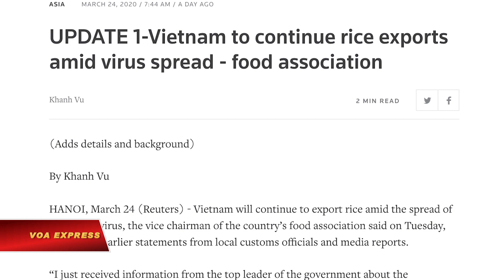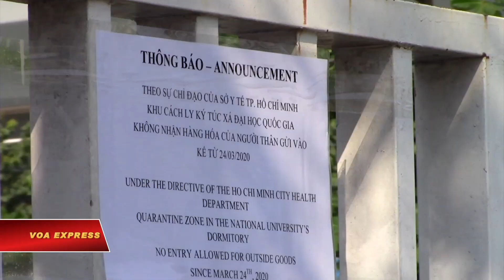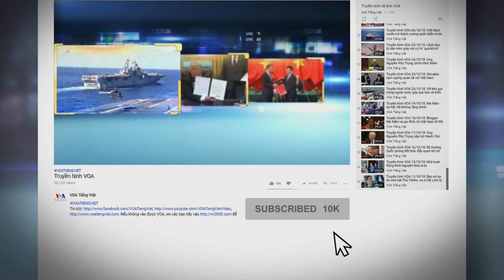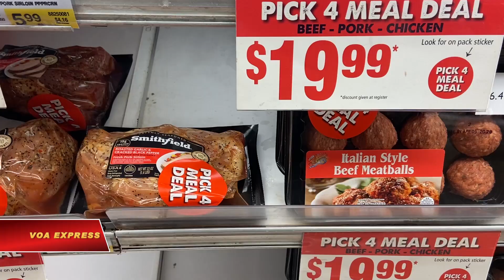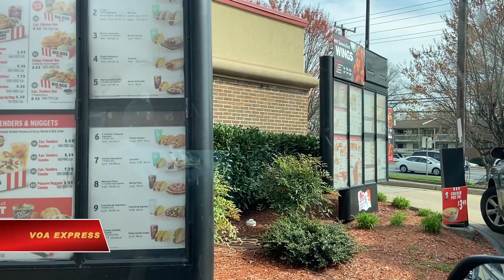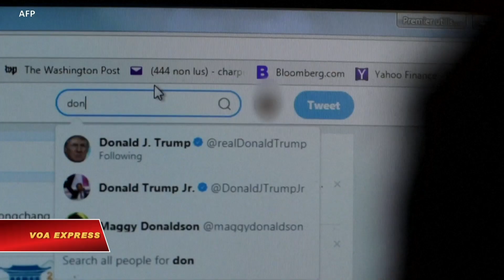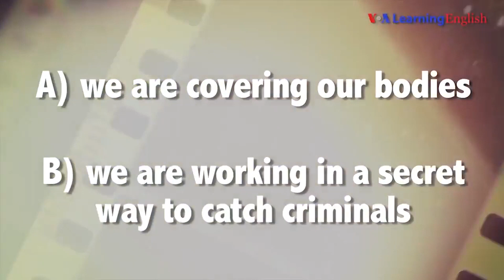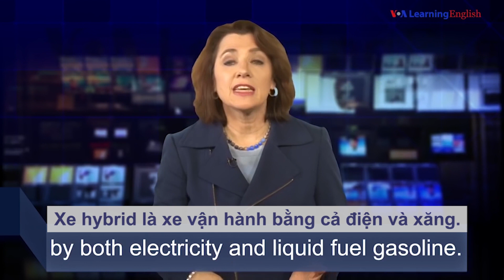Truyền hình VOA 26/3/20: Việt Nam phát tín hiệu lẫn lộn về tạm ngừng xuất khẩu gạo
Tin tức Nếu không vào được VOA, xin các bạn hãy vào để vượt tường lửa. Thời sự Việt Nam: Việt Nam phát tín hiệu lẫn lộn về tạm ngừng xuất khẩu gạo. Tiếp tế cho người bị cách ly vì dịch corona. 6 di dân lậu người Việt trốn trại cách ly ở Đài Loan. LHQ chất vấn VN về vụ ông Phạm Chí Dũng.

Tin thế giới: Tây Ban Nha: Tử vong vì corona cao hơn TQ, bệnh viện quá tải. Bệnh viện Pháp: Hàng ngàn bệnh nhân nguy kịch vì corona. Anh: Thái tử Charles nhiễm virus corona. Thái Lan ban hành tình trạng khẩn cấp vì corona. Triều Tiên khẳng định chưa có ca nhiễm COVID-19.

Phóng sự: Đi mua thực phẩm thời dịch bệnh corona ở Mỹ. Chiến dịch tranh cử ở Mỹ trong mùa corona. Lao động trẻ em cướp đi tuổi thơ của hàng triệu em nhỏ Châu Phi.

Thủ tướng Việt Nam hôm 25/3 yêu cầu tạm dừng ký hợp đồng xuất khẩu gạo mới. Văn phòng Chính phủ cùng ngày gửi văn bản đến các Bộ Công Thương, Tài Chính, Nông Nghiệp và Phát Triển Nông Thông truyền đạt ý kiến của Thủ tướng Nguyễn Xuân Phúc yêu cầu đánh giá nguồn cung và tình hình xuất khẩu gạo.

4 chuyên gia nhân quyền LHQ đầu năm nay gửi kháng thư chất vấn chính phủ Việt Nam về việc bắt giam nhà báo độc lập Phạm Chí Dũng, Chủ tịch Hội Nhà báo Việt Nam Độc lập. Họ yêu cầu phản hồi trong 60 ngày.

Sáu công dân Việt Nam bị bắt vì tìm cách xâm nhập trộm vào Đài Loan vừa đào thoát khỏi cơ sở tạm giữ và cách ly ở miền tây Đài Loan vào sáng thứ Ba 24/3.

Các bệnh viện tại Madrid, Tây Ban Nha, quá tải vì bệnh nhân COVID-19 trong lúc nước này báo cáo số tử vong vì virus corona hơn  700 người hôm 25/3, hơn hẳn ở Trung Quốc.

Bệnh viên công Bichat tại Paris hoạt động ngày đêm để chữa trị các bệnh nhân COVID-19 trong lúc các ca lây nhiễm tiếp tục tăng trên cả nước. Khu vực Paris cùng với vùng Grand Est miền bắc nước Pháp bị ảnh hưởng nhiều nhất.

Thái tử Charles, người thừa kế ngai vàng Vương quốc Anh, vừa có kết quả xét nghiệm dương tính với virus corona, văn phòng Thái tử ngày 25/3 thông báo.

Thái Lan ban hành tình trạng khẩn cấp để đối phó với cuộc khủng hoảng virus corona, thủ tướng Prayuth Chan-ocha tuyên bố ngày 25/3.

Triều Tiên một mực khẳng định không có ca COVID-19 nào trong nước, hai tháng sau khi Bình Nhưỡng đóng cửa biên giới, và áp dụng các hạn chế nghiêm ngặt để chặn đứng sự lây lan của virus.